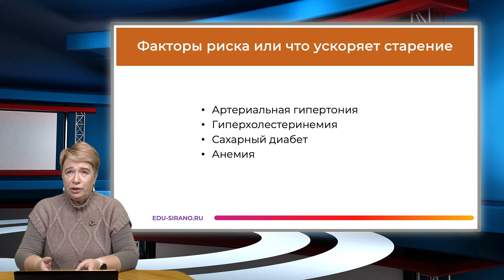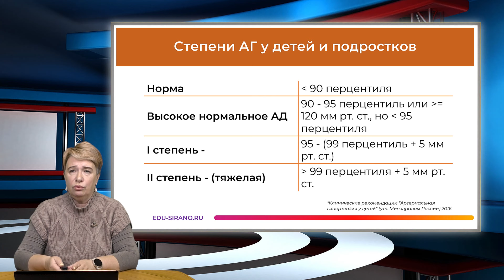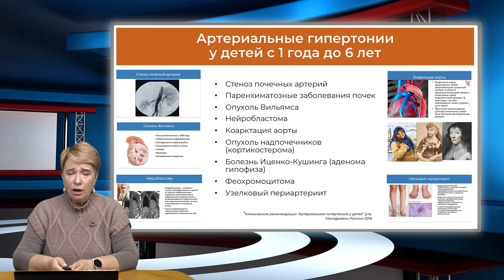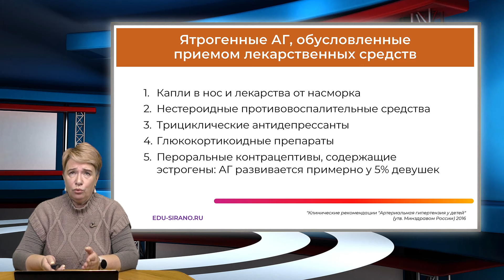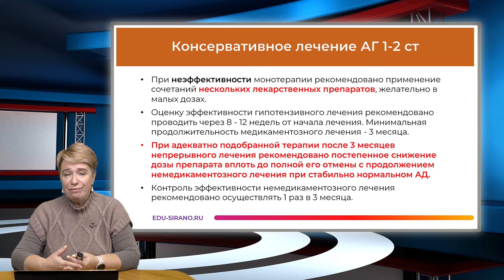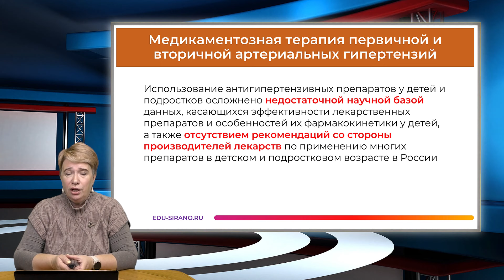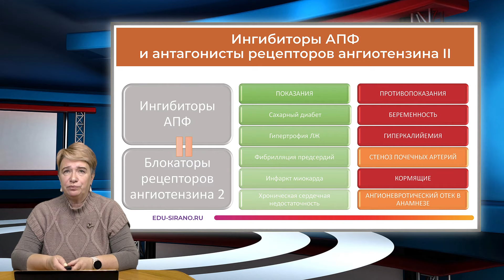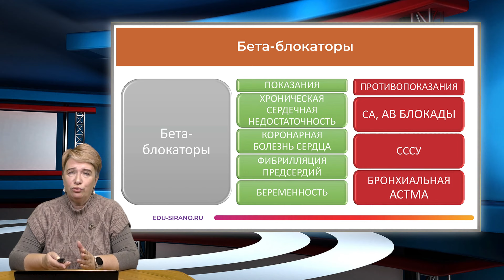17:30 29.10.22 Артериальная гипертония у детей. Диагностика